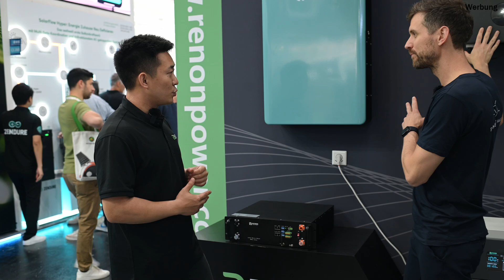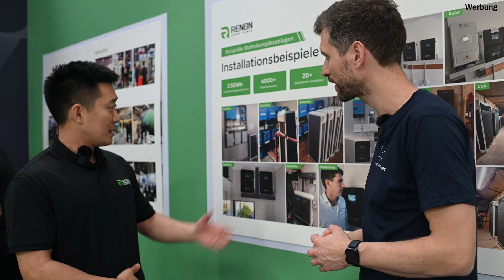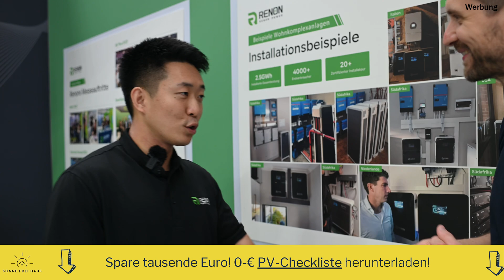Intersolar 2024: Neuer Speicher für Photovoltaikanlage von Renon Power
Hochvolt, Niedervolt und Ersatzstrom? Was können die Speicher für die Photovoltaikanlage von Renon Power? Große Photovoltaik Projekte hat Renon schon viele umgesetzt. Welche Akkus bietet Renon für die Solaranlage auf dem Eigenheim? @RenonPower
Viel Spaß!

👉Unverbindliche, faire Angebote für deine PV-Anlage! Nutze mein exklusives Netzwerk!👈

00:00 Einleitung - Renon Power Speicher
00:35 Xtreme HV 1.0 Speicher - Was kann er?
01:02 Xtreme HV 2.0 Speicher
01:30 Erweiterbarkeit der Speicher und Zelltechnologie
03:20 Der LowVolt Speicher von Renon
04:00 Der Hybridwechselrichter - Kann er auch Ersatzstrom?
05:30 Wohnkomplexe und Gewerbe-Speicher

*Das Video enthält bezahlte Markennennung und Produktvorstellung

~~👉 Links  👈~ ~
RØDE Wireless Go II Mikrofone:

Split-Klima mit Quick-Connect:

MyStrom WiFi Steckdose zum Auslesen des Verbrauchs/Erzeugung:

iPhone13 Mini (Kamera):

Air Pods Pro:

Sprechmikrofon (Tisch) von Rhode: